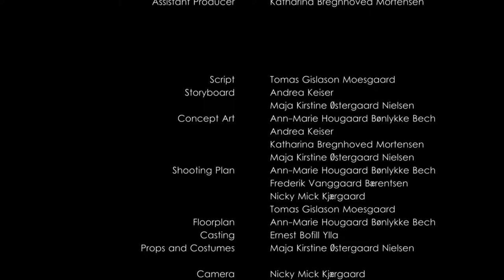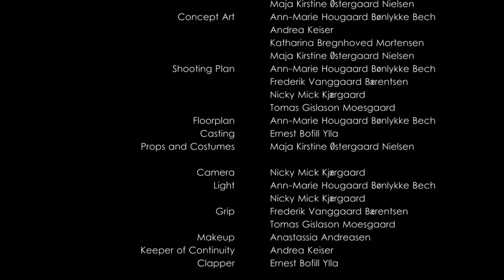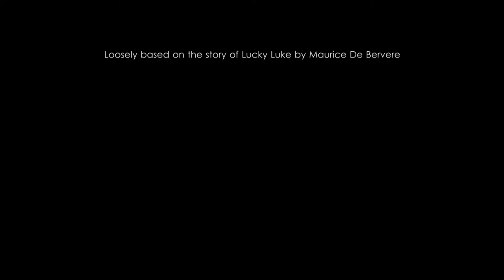AAV Production: Luke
My AAV Production video from the 1. semester at the Masters in Medialogy. Based on the comic book series Lucky Luke. Original music and lots of green-screening.